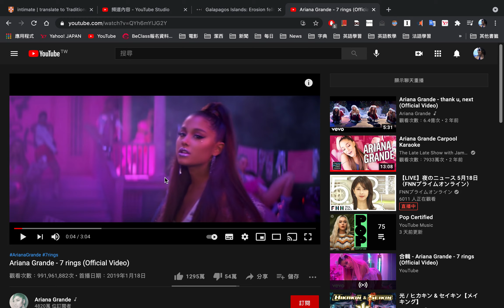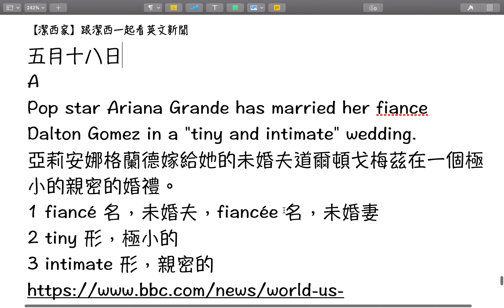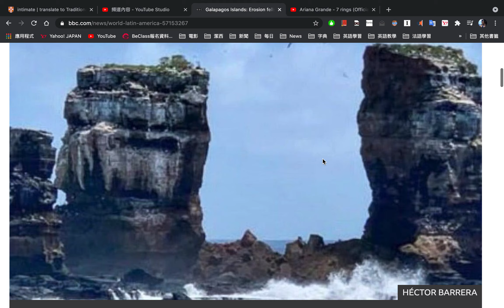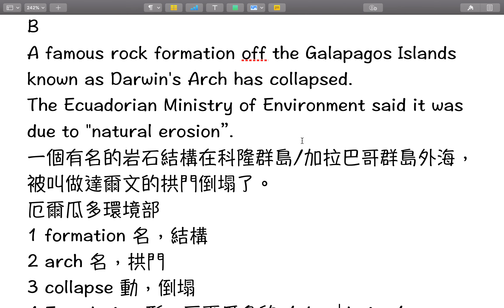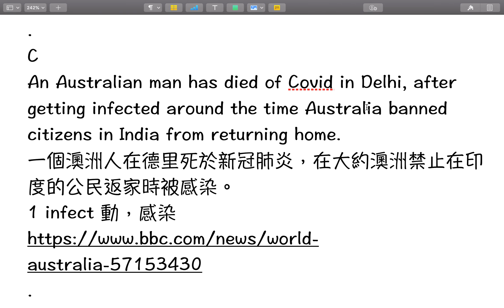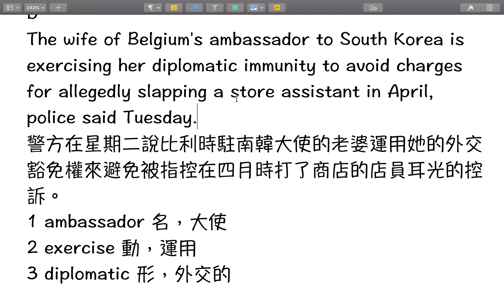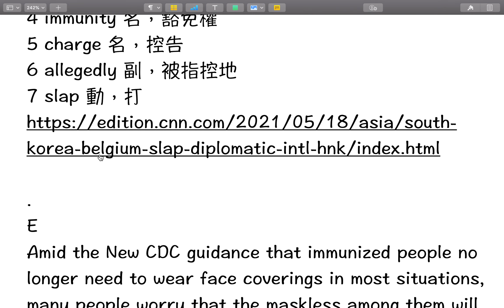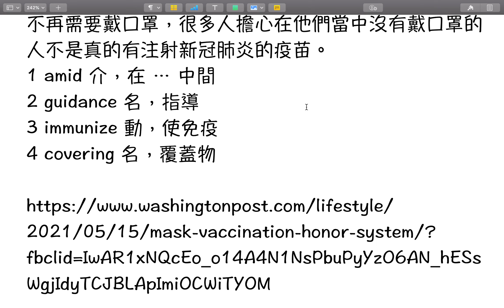【潔西家】跟潔西一起看英文新聞 五月十八日